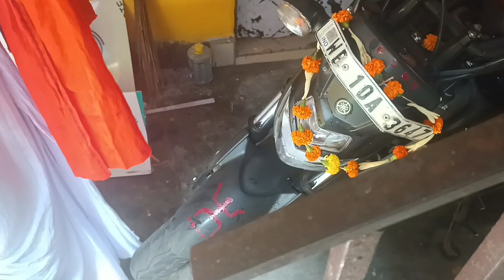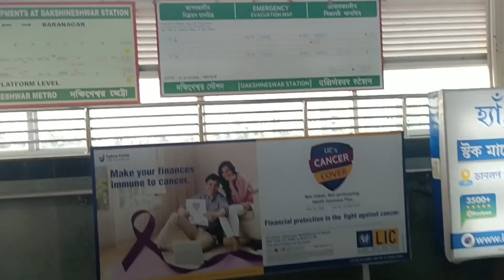মেট্রো রেলে চেপে দক্ষিনেশ্বরের কালী মন্দির পৌঁছে গেলাম🥰 🙏🙏